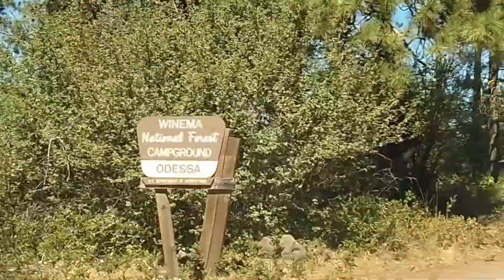Klamath Lake Searching For Free Camping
Join us as we check out Klamath Lake searching for free camping and where we end up camping.

The road in is Paved. Odessa Campground is open May 15th. There are 6-15 campsites at this location and the maximum RV length is 25 feet. You may stay 14 days at Odessa Campground.

Klamath Falls, Oregon
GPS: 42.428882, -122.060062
Elevation: 4208'

Wireless Carrier
Verizon

Nokia 3v

Video Editor
Filmora9

Music Provided
YouTube Creator

Solar Panel
245 watt

House Battery
12volt Everstart Deep Cycle Rv & Marine Battery

1000 watt Everstart Inverter

Back Roads
12 volt Heated Blanket

Created by
VanCampinWoody